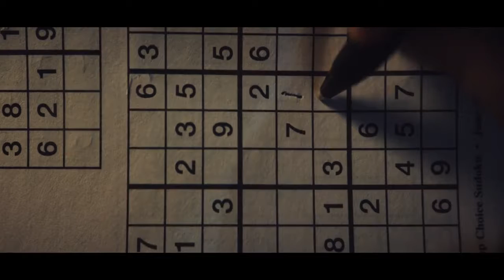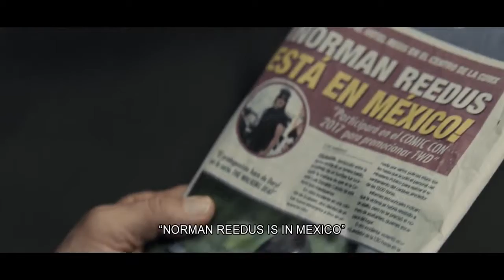Norman Reedus Fox Premium